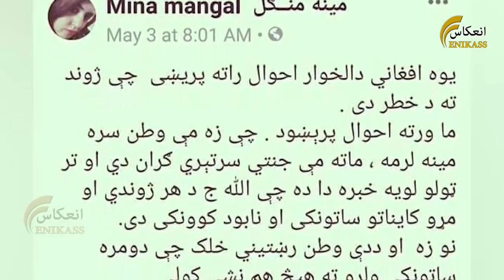خبریاله او د ولسي جرګې د فرهنګي کمېسیون سلا کاره مینه منګل نامعلومه وسله والو په ډزو ووژله